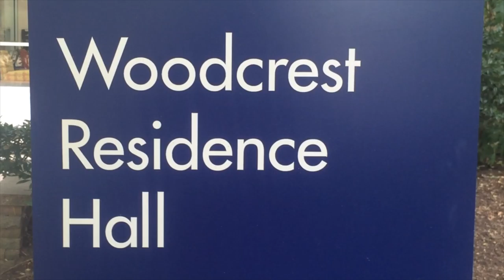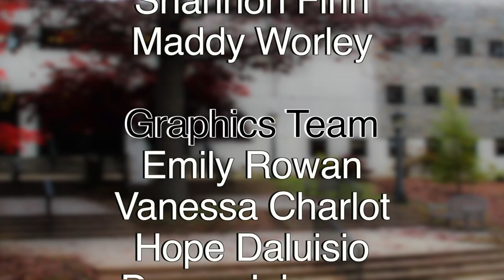LOQation News Sept. 21st, 2016